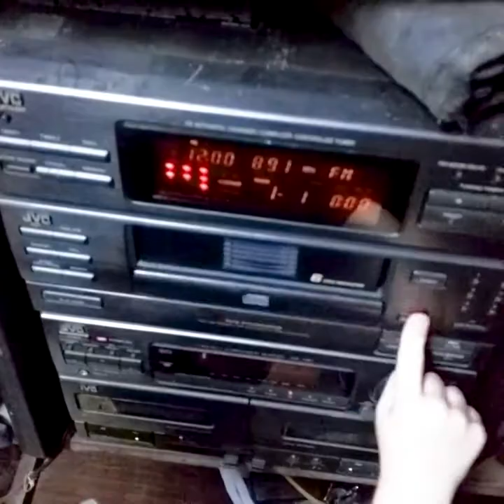Life before cell phones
If you see a clip that you own that you did not submit or give content for use, we have likely received false permissions and would be happy to resolve this for you! Thanks very much!!